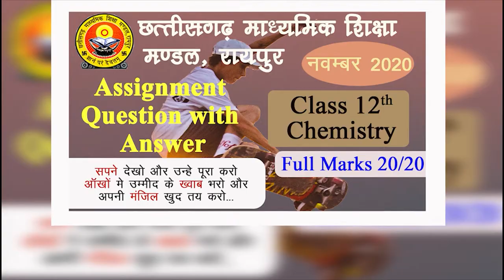NOVEMBER ASSIGNMENT - 3 CLASS 12TH MATHEMATIC || CGBSE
हेल्लो दोस्तों study Circle 24 चैनल में स्वागत है
नवंबर 3  क्लास 12th असाइनमेंट  physics hindi  medium November  2020